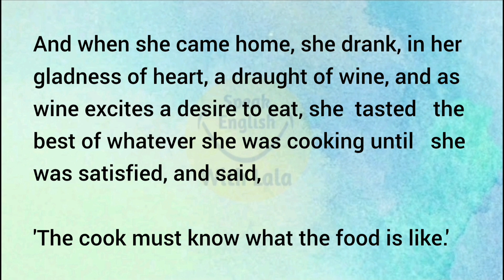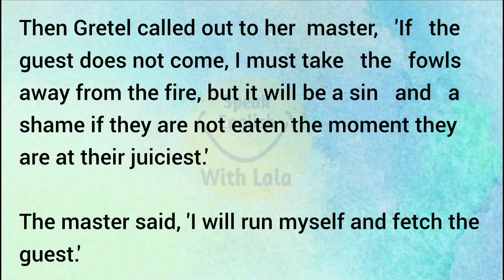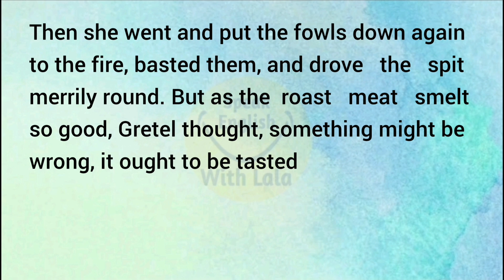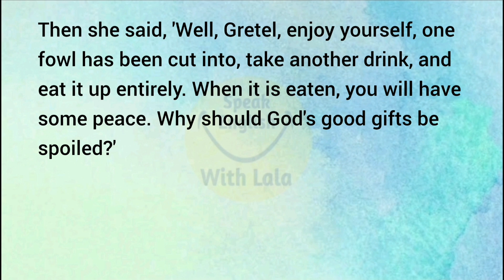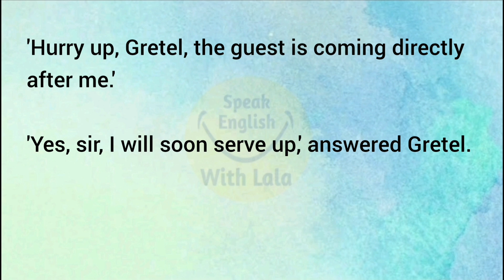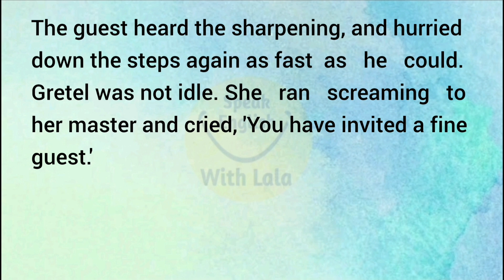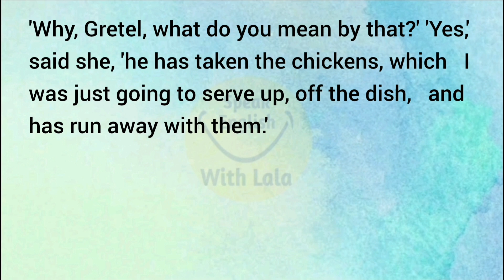Improve Your English || English Story || Cooking Lover || level 1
In this video we will learn from A Simple Love  Story For English Learners. With this we will be improving our English speaking.
Listen carefully and repeat.

speak english with lala, English story for learning english, english short stories for learning english, english moral stories for learning english, english story with subtitle for learning english, Spoken english learning videos, how to improve engliah speaking skills, english speaking practice, how to prove english language, vocabulary words english learn, how to speak english fluently and confidently, improve you comunication skill in english, improve english vocabulary and speaking,